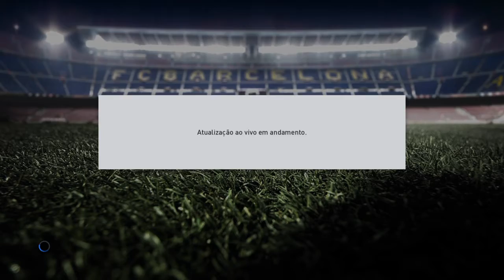Pro Evolution Soccer 2017_20161218202047